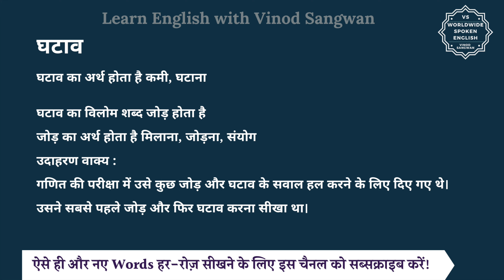घटाव का विलोम शब्द क्या होता है | घटाव का अर्थ | घटाव का अर्थ और विलोम शब्द समझें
आज हम इस विडियो में सीखेंगे कि घटाव का विलोम शब्द क्या होता है और इसका अर्थ क्या होता है और साथ में हम कुछ उदाहरण वाक्यों से भी इसे और अच्छे से समझेंगे।

घटाव का अर्थ होता है कमी, घटाना

तो घटाव का विलोम शब्द यानि कि विपरीतार्थक शब्द होगा जोड़ और जोड़ का अर्थ होता है मिलाना, जोड़ना, संयोग

आइये अब हम घटाव और जोड़ को कुछ

जैसे कि आप कह सकते हैं :

गणित की परीक्षा में उसे कुछ जोड़ और घटाव के सवाल हल करने के लिए दिए गए थे।

उसने सबसे पहले जोड़ और फिर घटाव करना सीखा था।